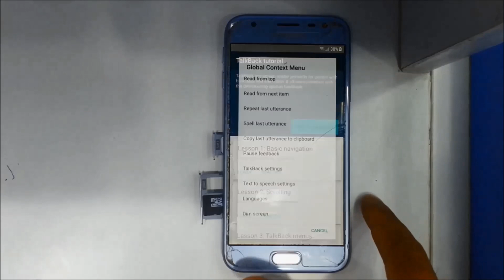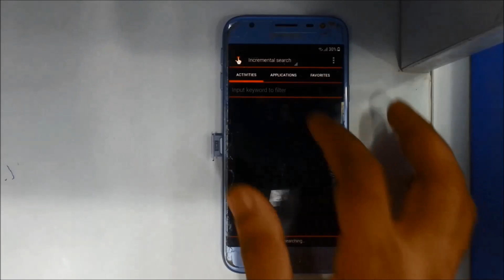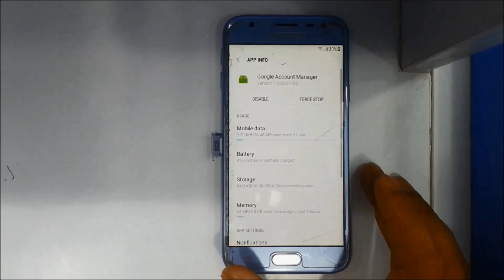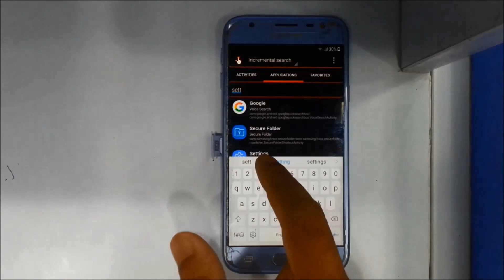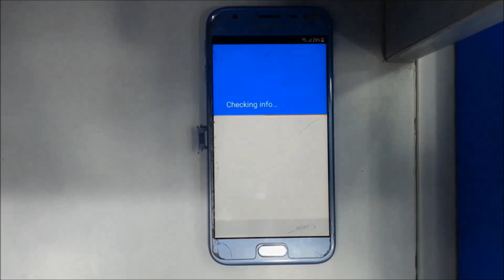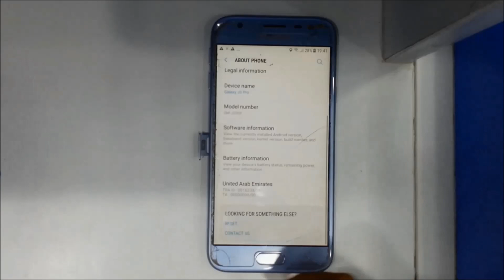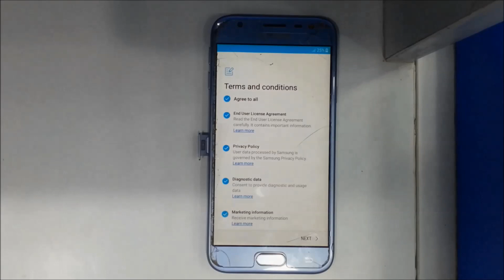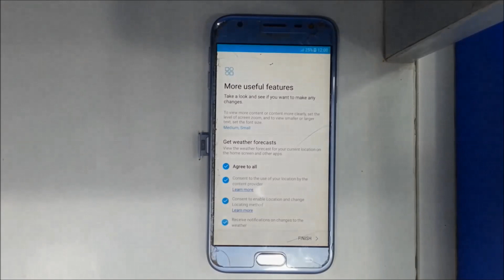Samsung J3 Pro SM-J330 Google Account Bypass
Hi Friend Now You Can See Samsung J3 Pro SM-J330 Gmail forget 100% Done Tutorial Video On This Channel You Can See More Tutorial Videos Please Click Subscribe & Click Bell Button

 Here you can get lots of professional technician and you can clear your doubts and more...